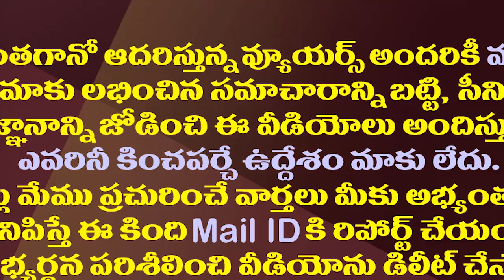చంద్రబాబు అమరావతి ఎఫెక్ట్..విశాఖ టీడీపీలో కీలక వికెట్ డౌన్| TDP Ex MLA Panchakarla Ready to Join YCP